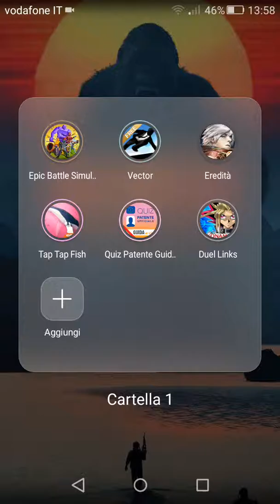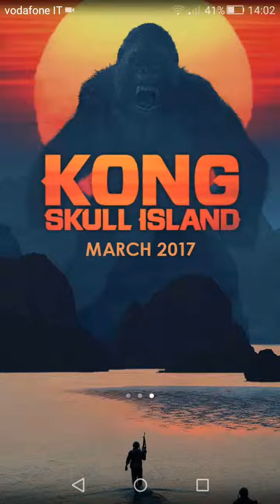Vlog: i miei pensieri sugli amine giapponesi❤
Ciao ragazzi io sono RIKUDO e oggi siamo sullo speciale 20 iscritti. Mi potete consigliare degli anime da vedere commentate qui sotto per farmelo sapere mi raccomando lasciate like, commentate, condividete e soprattutto iscrivetevi al mio canale per non perdere i prossimi video